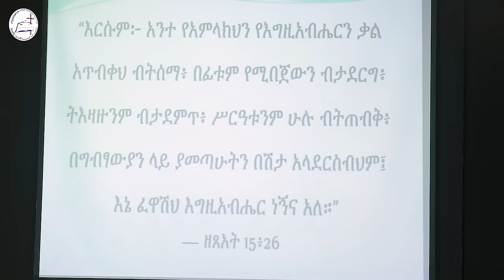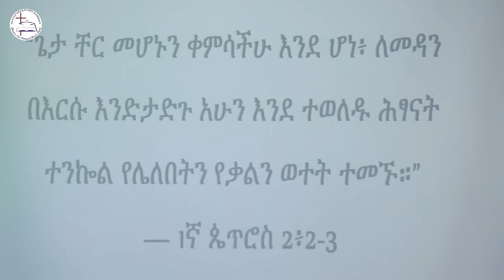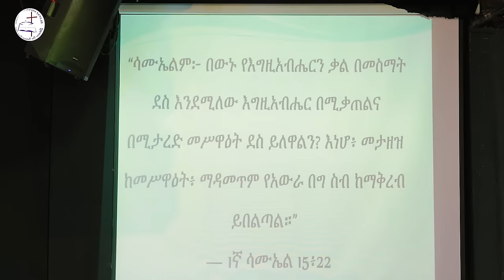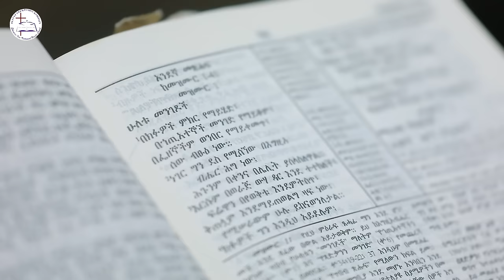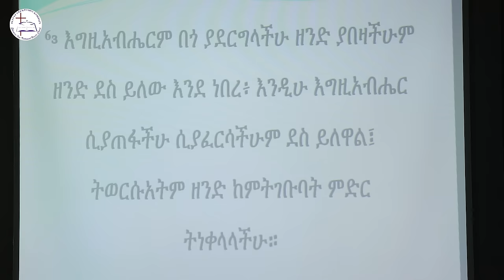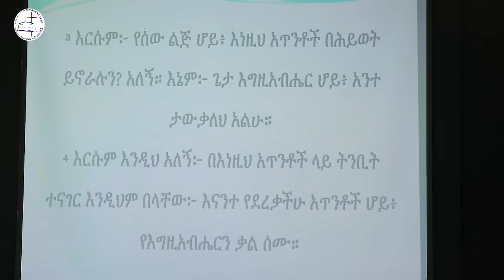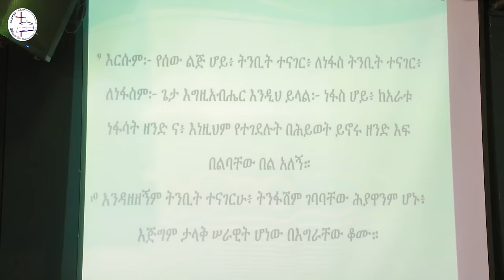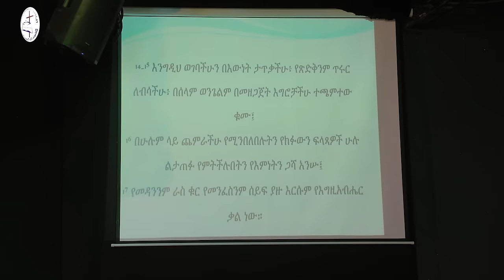በእግዚአብሔር ቃል | በአገልጋይ ዮናታን አክሊሉ | Yonatan Aklilu